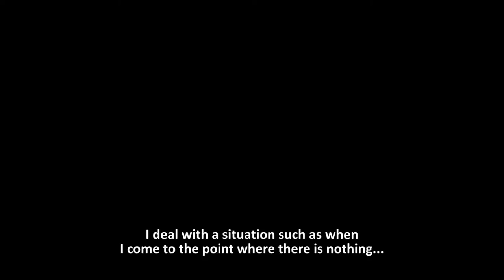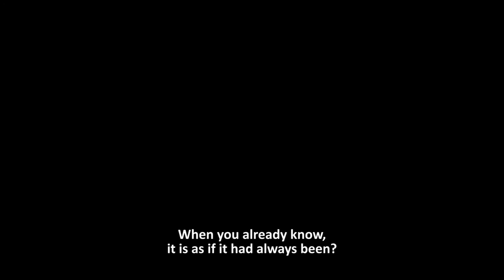UCHO WEWNĘTRZNE trailer 3min